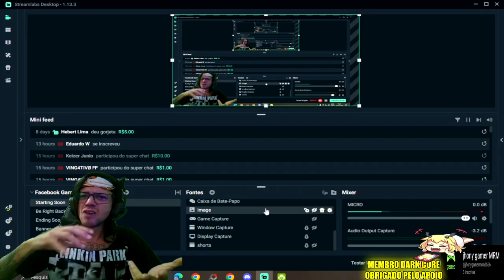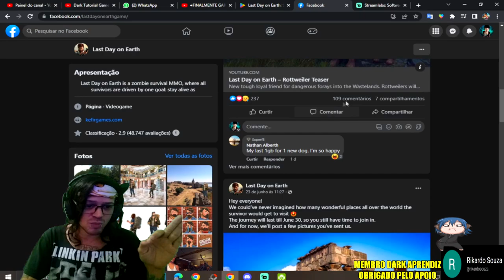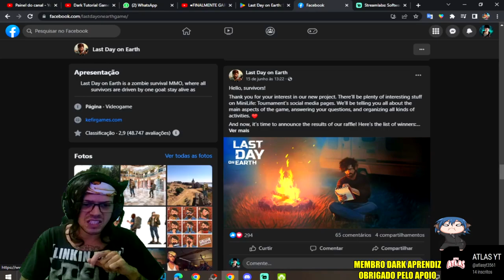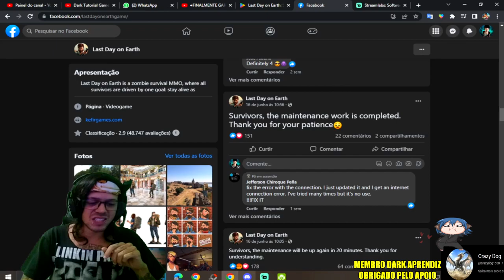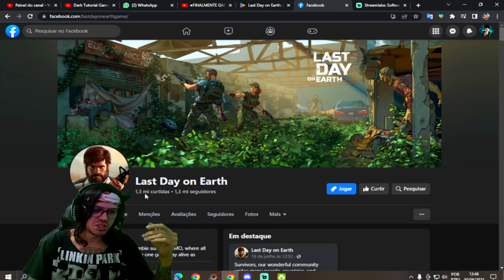●SUPER ATUALIZAÇÃO DO PASSE/HELICÓPTERO/LABORATÓRIO/BUNKER! É AGORA ACORDEM 👁 Last Day On Earth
▬▬▬▬▬▬▬▬▬▬▬ஜ۩۞۩ஜ▬▬▬▬▬▬▬▬▬▬▬▬▬
💰chave pix para Fortalecer mercado pago:
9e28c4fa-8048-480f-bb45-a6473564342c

▬▬▬▬▬▬▬▬▬▬▬ஜ۩۞۩ஜ▬▬▬▬▬▬▬▬▬▬▬▬▬

Deixe o Like - 00:00